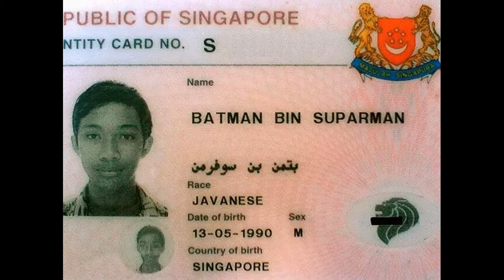BATMAN SUPERMAN , DICK LONG AND OTHER WEIRD NAMES